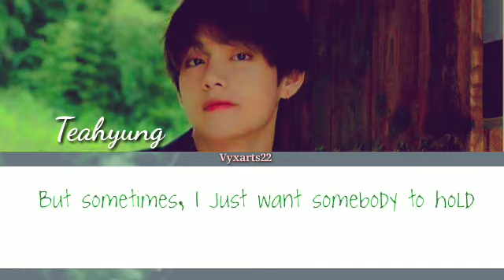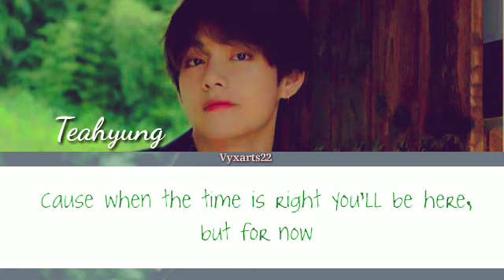BTS (TEAHYUNG) - Dear No One (Cover English Lyrics) by Jungkook (Deep Ver.)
This is just a I edit there his voice Jungkook to Teahyung.  If you have a request I will edit there voice thank you.

I do not own the pictures,  lyrics,  and the song.

BTS
BTS
BTS